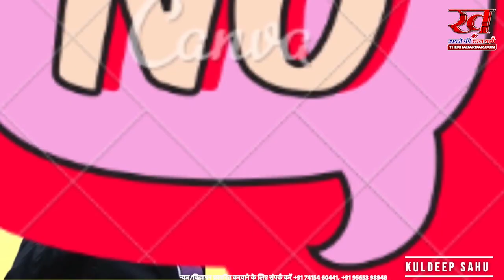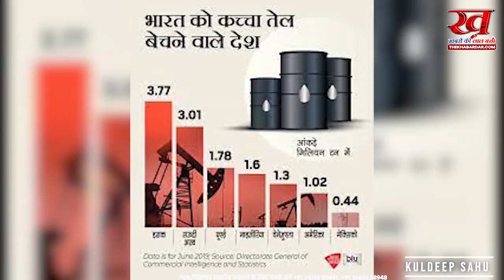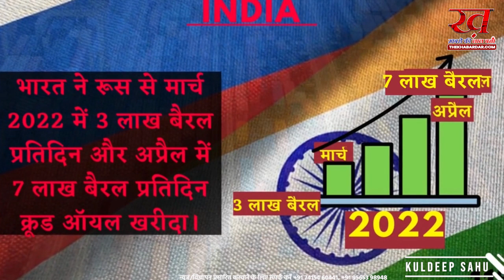पाकिस्तान को बड़ा झटका रूस ने तेल देने से किया मना